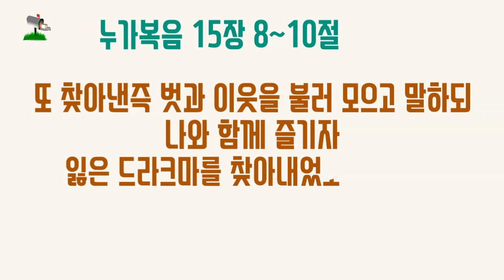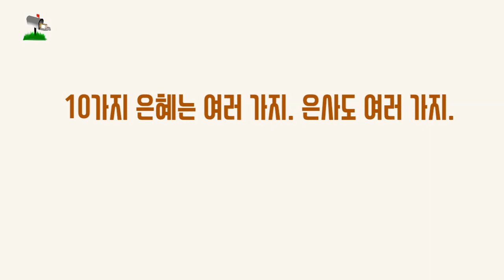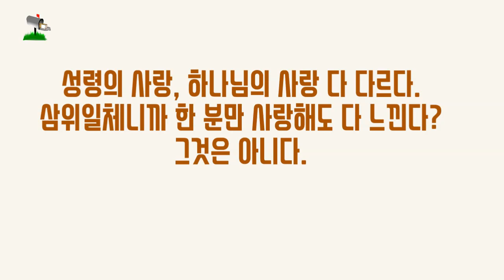JMS 수요말씀 정명석 목사 설교 기독교복음선교회 네 주관권에서 찾아라 있는데서 찾아라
JMS 수요말씀 정명석 목사 설교 기독교복음선교회
네 주관권에서 찾아라 있는데서 찾아라